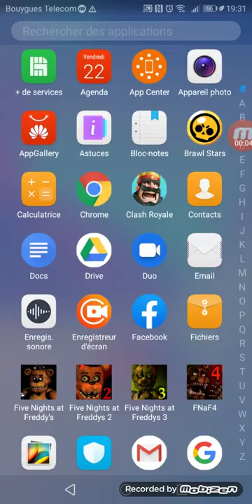22 novembre 2019